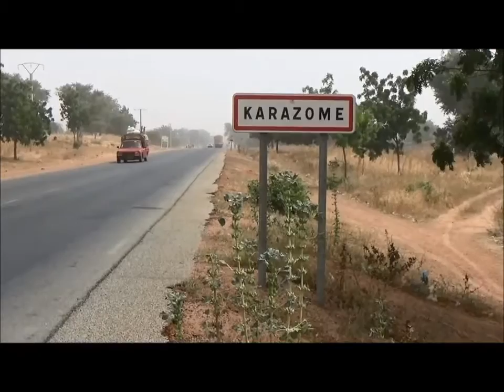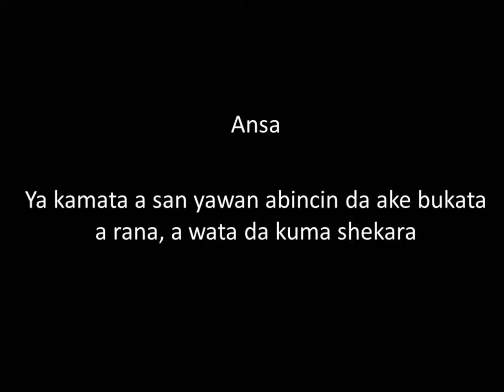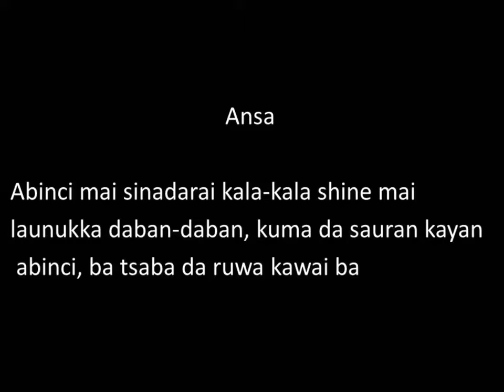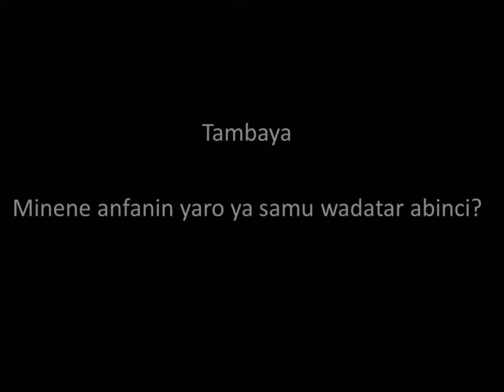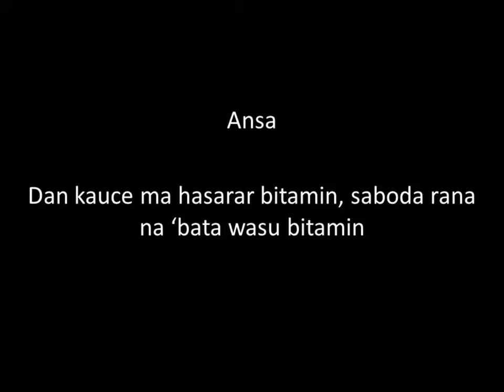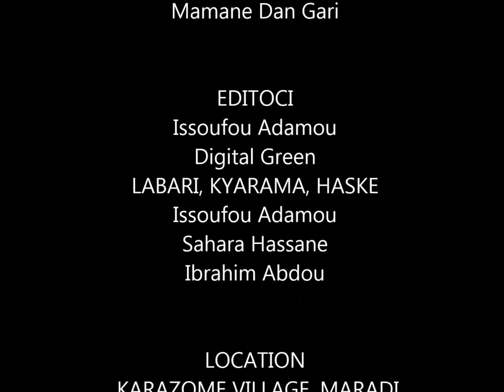Harvest planning for a better future